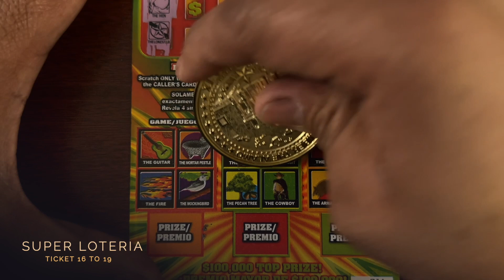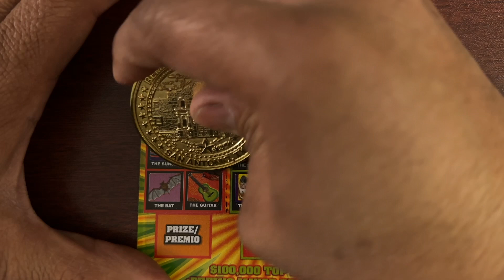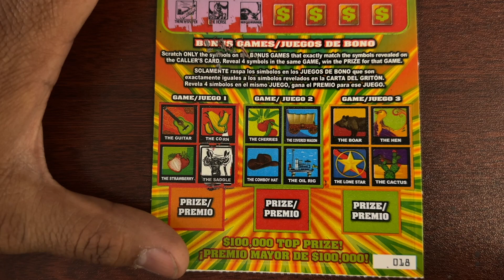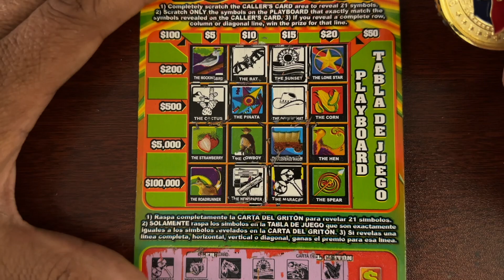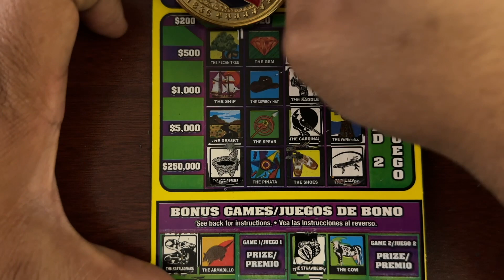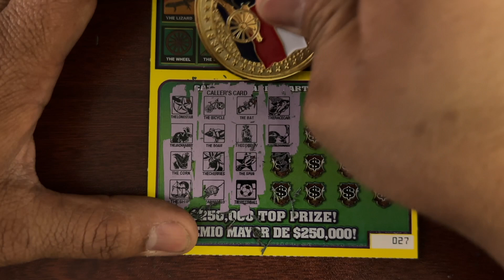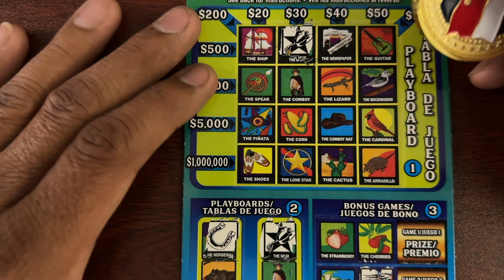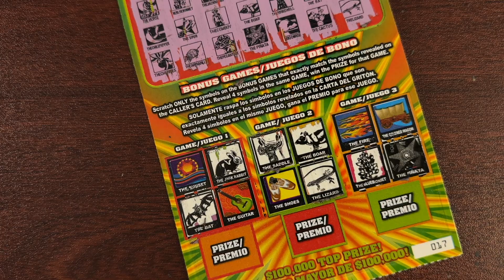LATE NIGHT LOTERIA WITH SUPER MEGA AND MILLION DOLLAR TEXAS LOTTERY SCRATCH OFF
I HOPE YOU ARE HAVING A GREAT WEEKEND, AND TONIGHT WE GOT A LONG NIGHT OF LOTERIAS PLEASE JOIN ME AND SEARCH FOR A BIG WIN. I APPRECIATE YOUR SUPPOR. HAVE A BLESS WEEKEND.